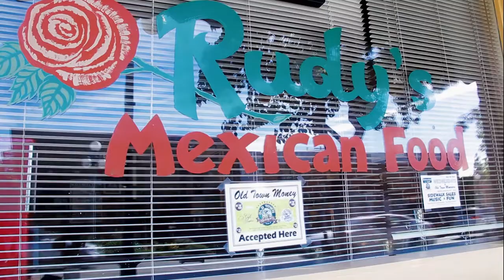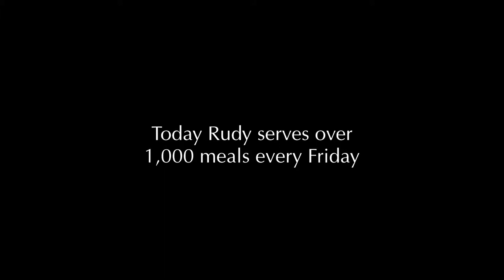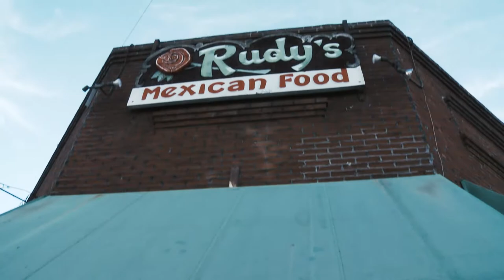Trailer for Rutilio (Extended): The Success Story of Rutilio 'Rudy' Castrellon in the USA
'Rutilio: The Success Story of Rutilio 'Rudy' Castrellon in the USA' profiles the life of Monrovia's favorite restaurateur from childhood immigration through the many stages and sacrifices toward his success with 'Rudy's Mexican Food.' Written & Directed by Karen BullisProduced by Foothills Media NetworkAdditional Music by Chris Zabriskie